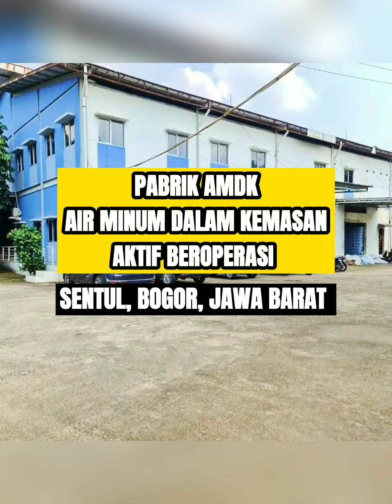🔴 closeddeal / terjual | Pabrik Air Minum Dalam Kemasan (AMDK), Di Sentul, Bogor, JaBar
Pabrik Air Minum Dalam Kemasan (AMDK) sedang Berkembang
di Sentul, Bogor, Jawa Barat

Pabrik di jual dengan perusahaan dan seluruh aset termasuk mata air yang tidak pernah mengering sampai saat ini.
Lingkungan Sangat Menunjang dengan Akses Jalan Pruis dapat dilalui Kendaraan Kontainer/Truck.

SPESIFIKASI:
• Luas Tanah: 4.940 m²
• Luas Bangunan: 2000 m²
• Legalitas: SHGB + IMB
• Daya Listrik: 147,000 Watt
• Mesin Galon Kapasitas Produksi 600 Galon Perjam = 4.200 Galon Pershift
• Mesin Botol Kapasitas Produksi 417 Dus Perjam = 2.919 Dus Pershift
• Mesin Gelas Kapasitas Produksi 440 Dus Perjam = 3.080 Dus Pershift
• Debit Air 25 m³/Jam = 0,4 m³/Permenit
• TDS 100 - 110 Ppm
• PH 6.9
• Turbinisasi 0.2

SELLING POINT:
• Akses Mudah dijangkau dekat ke Gerbang Tol, Pasar Tradisional dan Modern Mall, Ke kota Bogor dan Kabupaten Bogor.

Untuk Potensial Buyer:
• LOI / SPH / BANK Statement
• Owner Tidak Mengeluarkan Dokumen apapun Sebelum Ada Tanda Keseriusan Buyer
• Penawaran atau Penutupan Harga silahkan dituliskan dalam Surat / SPH